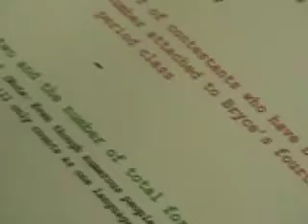Montana Mole 3 Ep1 [pt2]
The task wraps up and suspicions arrise.